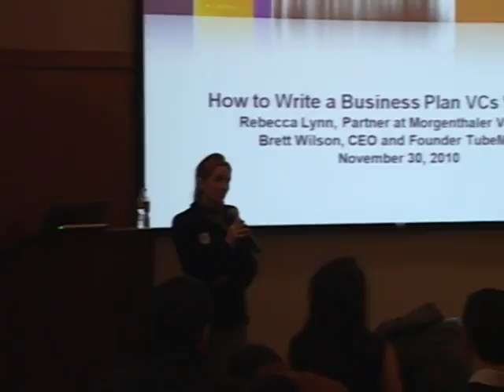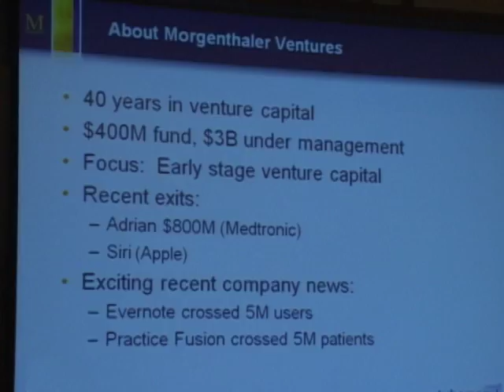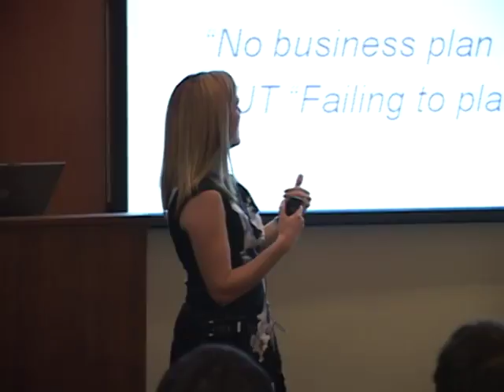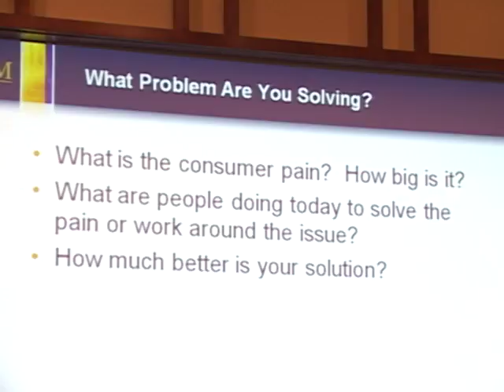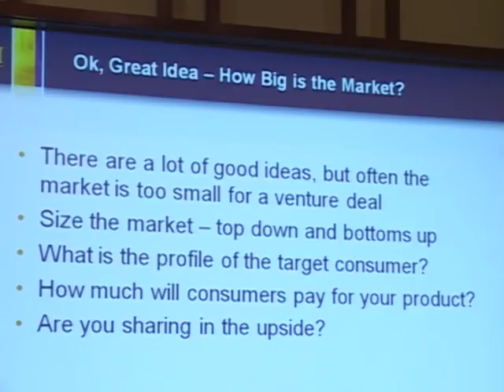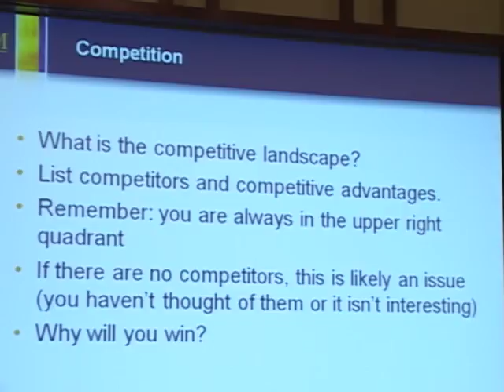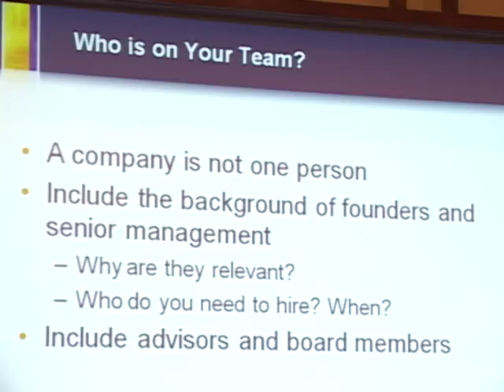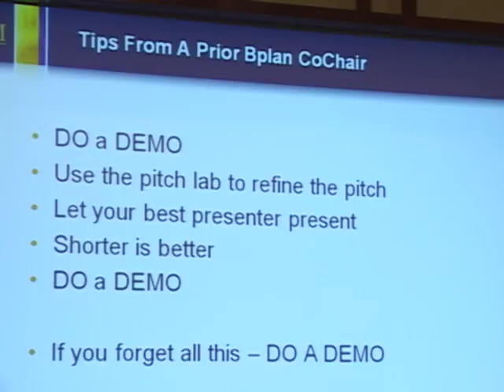How to Write a Business Plan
This session will provide practical insight into how to write a winning business plan, as well as provide both a VC's and an entrepreneur's perspective on business plans. The presentation will address the nuts and bolts detail of what is important in a plan. (November 30, 2010)